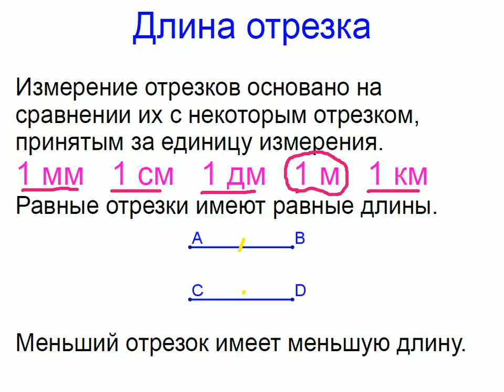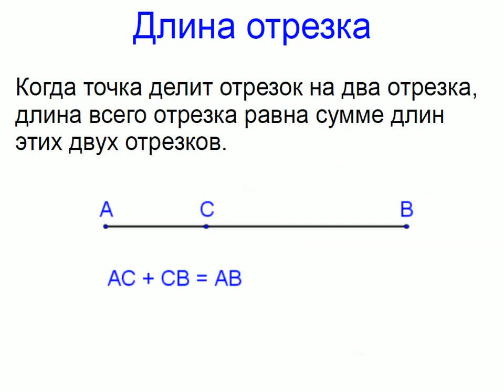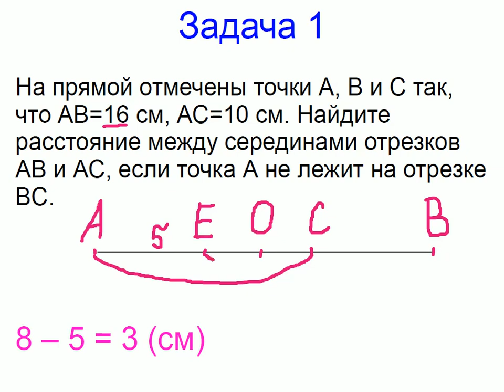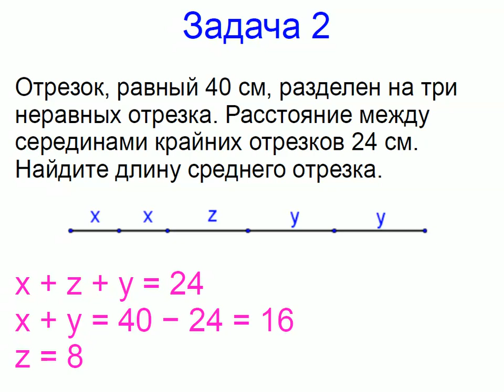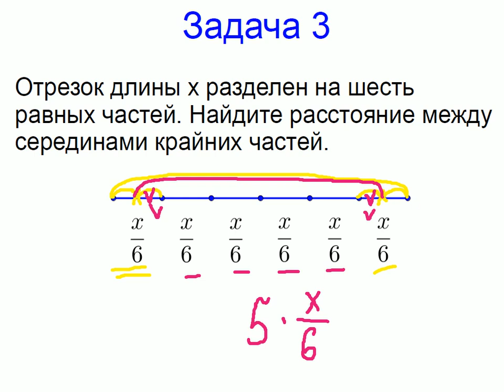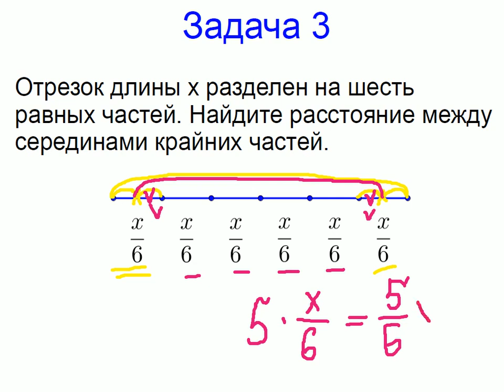Меташкола. Геометрия 7 класс 7 серия. Длина отрезка, задачи.